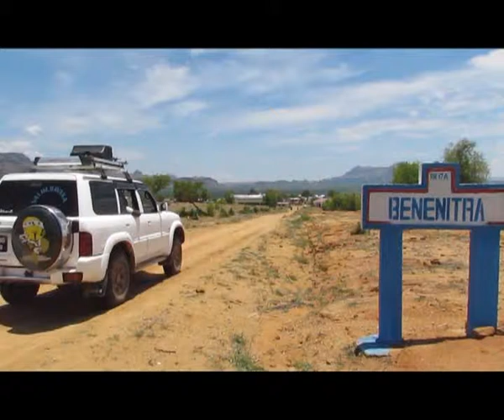Dahalo niova fo Benenitra/Jo/Atsimo-Andrefana/Toliara Déc 2014